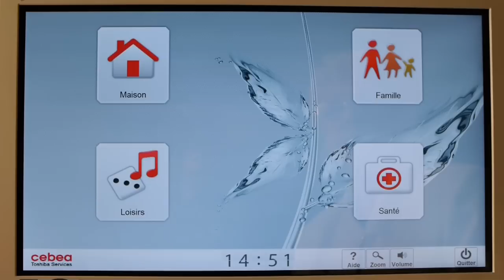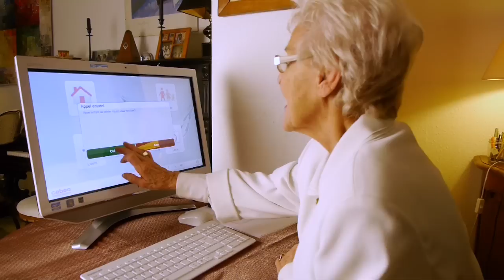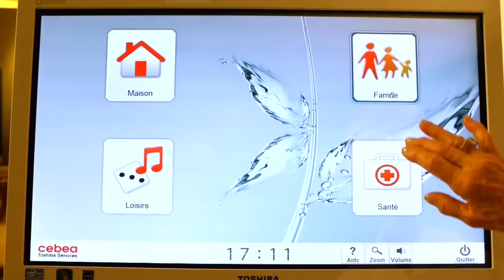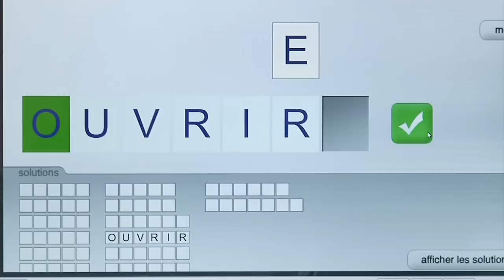Senior Com : dispositif de lien social (CG67)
Reportage réalisé dans le cadre de l'appel à projets du Conseil Général.

Voici la présentation succincte de la démarche TIC/Santé du Conseil Général du Bas-Rhin, se développant autour de 4 axes :

- Adaptation du logement
- Sécurisation du logement
- Coordination des professionnels
- Conception de mobilier intergénérationnel.

Cette démarche a pour objectif de favoriser le maintien à domicile des personnes âgées en facilitant leur autonomie.

Vidéo réalisée par Via Storia